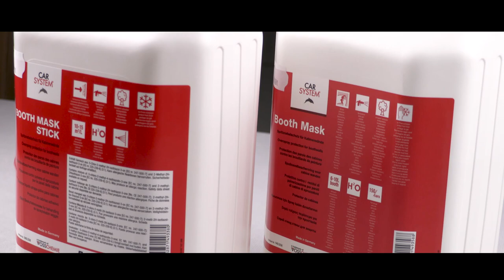FÜR EINE SAUBERE LACKIERKABINE - BOOTH MASK | CARSYSTEM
Unser Booth Mask und Booth Mask Stick schützt sowohl die Kabinenwände als auch die vorhandenen Lichtanlagen. Beide Kabinenlacke zeichnen sich durch ein leichtes Auftragen und Entfernen ohne Rückstände aus.

GUTES WERKZEUG - BESSERE LEISTUNG

Wir haben im Laufe der Jahre Carsystem zu einer der führenden Marken im Automotive Refinishing Bereich entwickelt, die ihre Produkte weltweit in über 60 Ländern vertreibt. Wir stehen mit der Marke Carsystem für eine ganze Reihe von Innovationen in unserem Kerngeschäft und verfolgen die Vision, dass unsere Partner und Kunden uns als die Marke sehen, die genau diese Innovationen vorantreibt, umsetzt und im Markt durchsetzt.